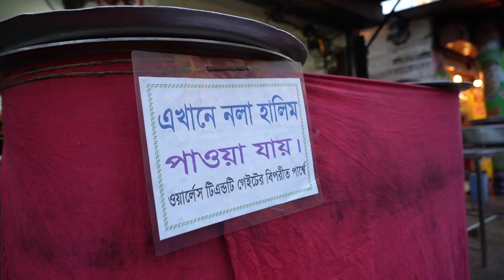Unique Buffalo Paya Haleem of Chittagong | Bangladeshi Street Food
Biggest Buffalo Legs Cooking in a Huge Vessel | Bangladeshi Street Food